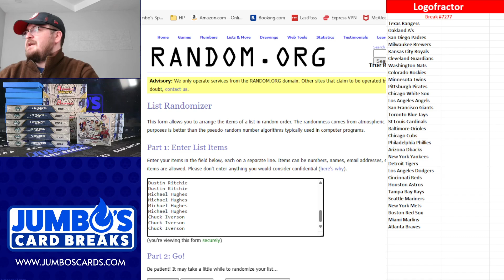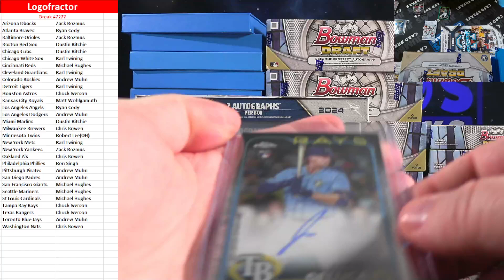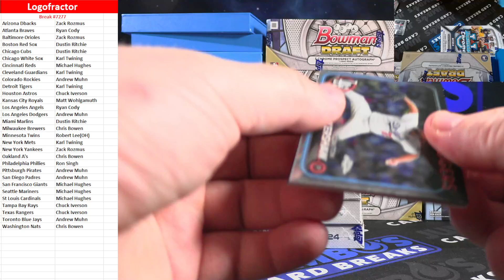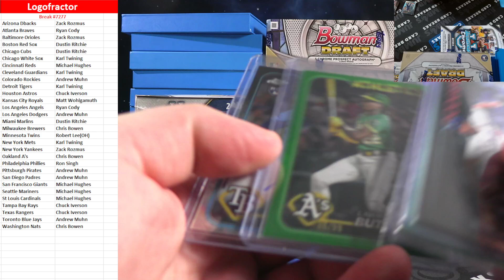BREAK #7277 Topps Logofractor